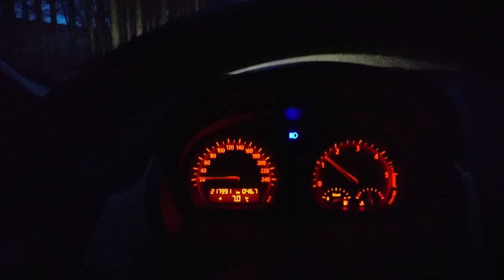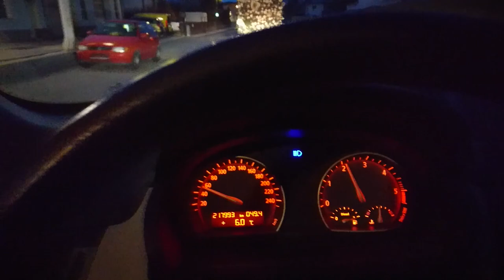Holztransport ist der beste Sport - Johny Deere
Stellt euch den Duft von frisch geschnittenen Holz vor!

Denn hatte ich während der ganzen Fahrt in der Nase.